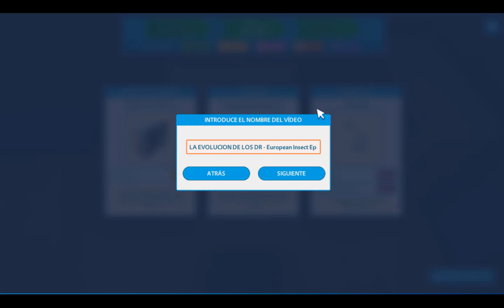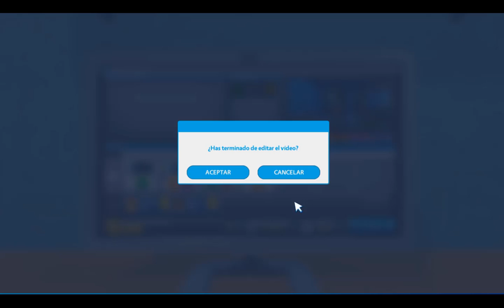VAMOS A NUESTRO PRIMER EVENTO Y NOS MUDAMOS!! - Youtubers Life Ep #03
Holaaa chicos, bienvenidos a un nuevo video para el canal, espero que les haya gustado, y ya saben que si fue así pueden dejarme su like y si quieren suscribirse la verdad me haría muy feliz, ya que, como siempre digo, quiero formar una familia suuuper bonita aquí y que nos apoyemos entre todos jeje!!